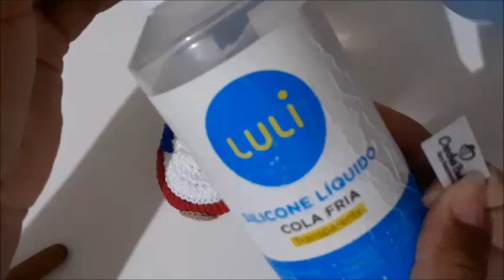Tênis FILA de Crochê - Tamanho 09 cm - Crochet Baby Yara Nascimento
Parcerias